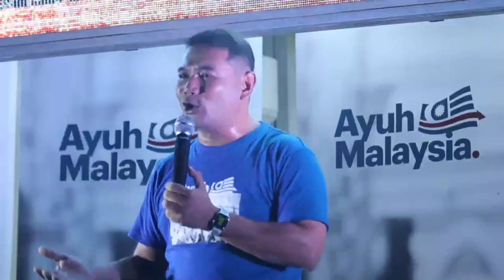[FULL] Rafizi - RM7 Billion Dah Bayar, Kapal Perang Sebiji Pon Tak Siap Lagi!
Ceramah Siri Jelajah Trak Ayuh Malaysia di Parlimen Rembau pada 28 Ogos 2022.

Sumbang pada gerakan @ayuhmalaysiaofficial8248 untik kita bina sebuah negara yang lebih baik